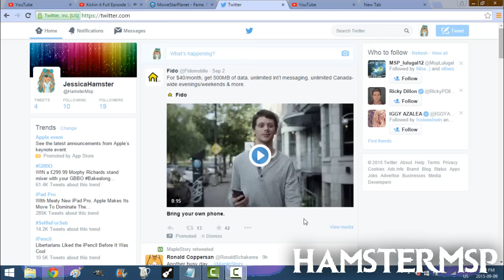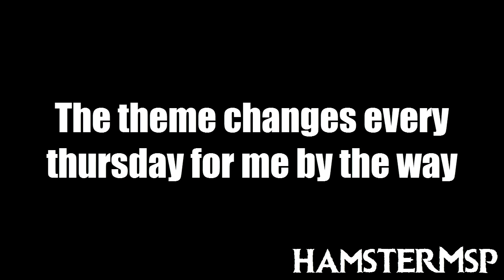It's Not Rare Week Yet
It's not gonna be Rare Week tomorrow .-.

Song: Break Free  - Ariana Grande